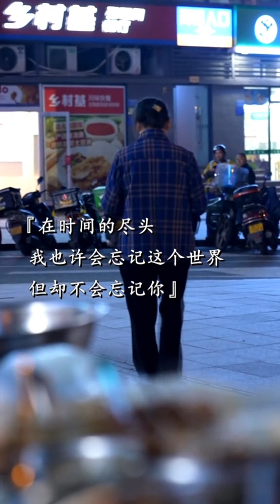【冷暖生活】 即便她忘記全世界，也不會忘記愛你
沒有哪個女人不愛浪漫，我省一點你就能少辛苦一些
人間冷暖 有你相伴🤞
感謝關註 一路同行  🔥